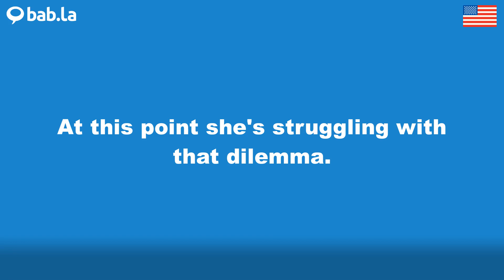DILEMMA pronunciation | Improve your language with bab.la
Improve your spoken English by listening to DILEMMA pronounced by different speakers – and in example sentences too. Learn and love languages with bab.la.